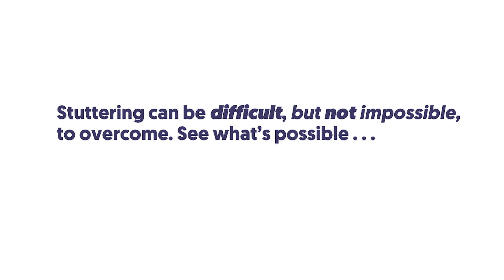Beyond Stuttering - What's Possible . . . Episode 6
People who stutter from The Netherlands to India, Ireland, Jordan, UK, and the USA show us what's possible while working hard to overcome their stutter.